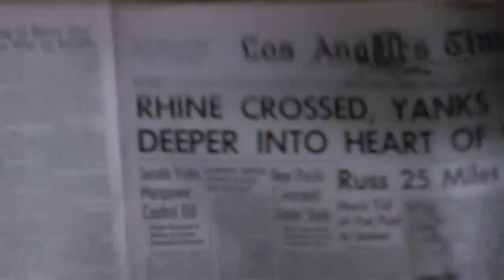Why did the wife suddenly hit her husband with an ashtray while having a dinner